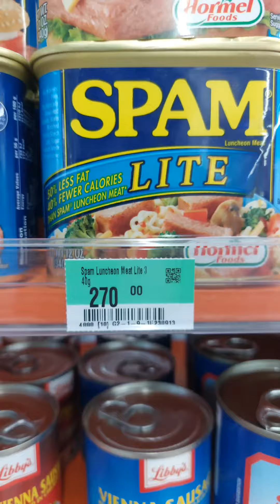Para saan kaya itong susi ng lata?